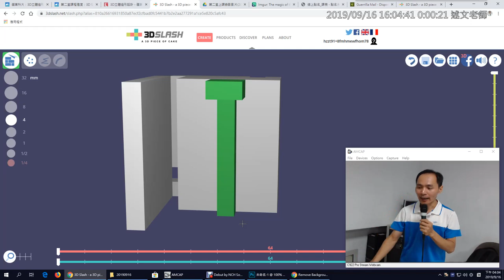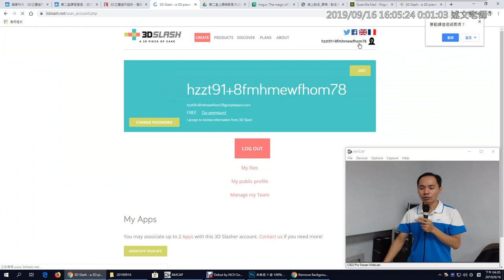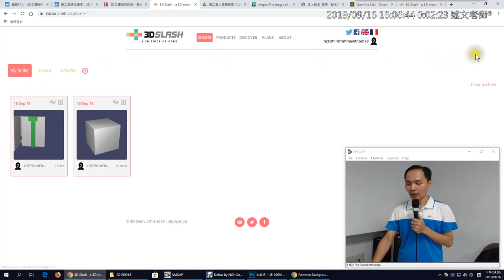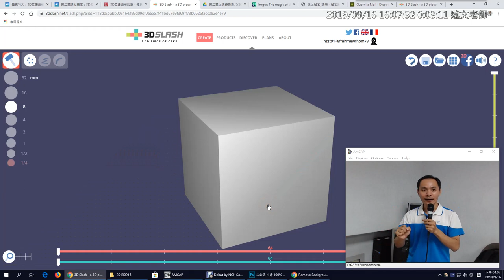06：3DSlash專案儲存與開新檔案